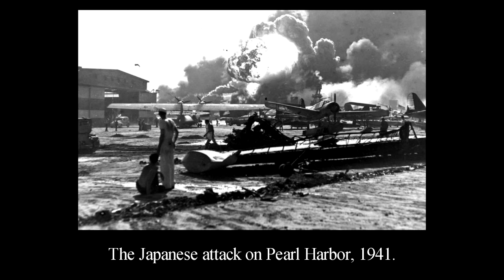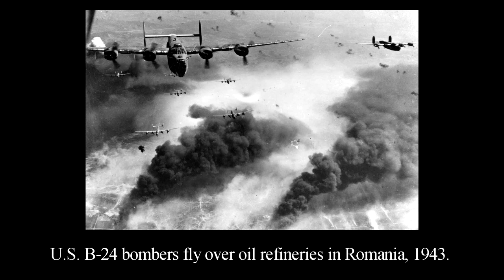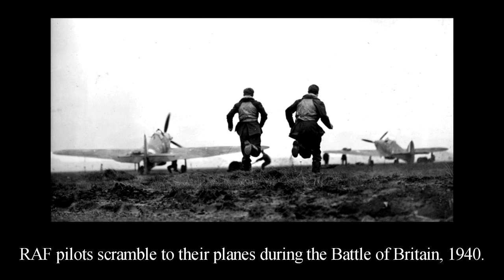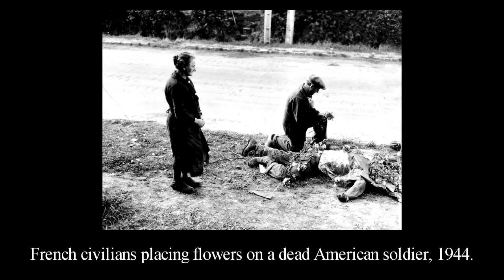The Most Powerful, Shocking, Best Photographs of World War II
I'm sorry if the photos pass to quickly, but otherwise the video would be to long, and the song would end too early. Pause the video if you want to watch and read it better.

This is a small selection from my World War 2 photo collection. These are in my opinion one the "best" World War II photos, more based on the military aspect.

Photographs: World War II